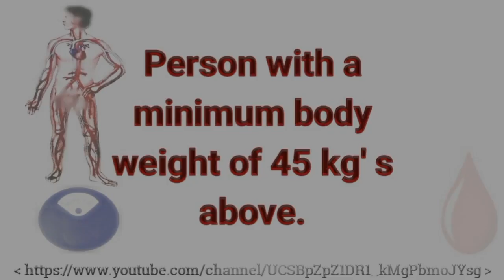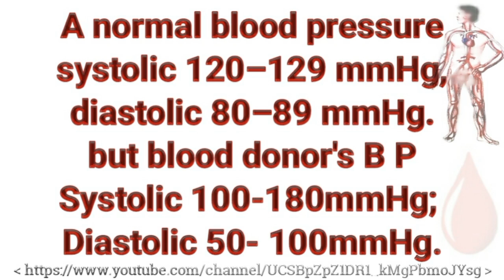Eligible for blood donation, Who can donate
6 packs & reduce belly
Increase Height
Abs, Arms and Fitness Exercise
WHAT IS BLOOD
Blood Groups

1 D/ANGER - What is Anger, why and How anger.
2. D/ANGER -  Health Consequences & Damages of Anger.
3. D/ANGER - Psychological   Consequences & Damages of Anger.
4. D/ANGER  - Religious View, Quotes, Proverbs & Sayings.
5. D/ANGER- HOW TO CONTROL ? SOLUTIONS & ANGER  MANAGEMENT.
6. 5. D/ANGER- HOW TO CONTROL ? SOLUTIONS & ANGER  MANAGEMENT.

YOU WILL BE PROTECTED FROM Corona Virus. ,
Improve Immune Power By taking Vitamin C foods , my other videos From fear of Death Link mentioned below.